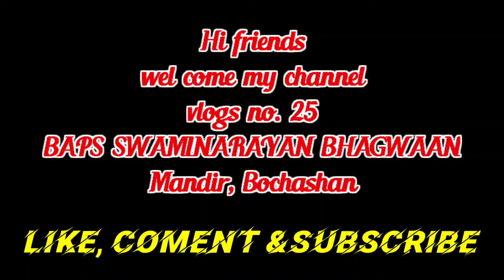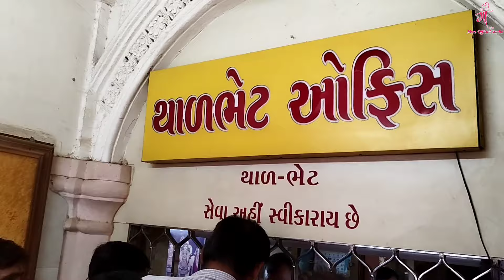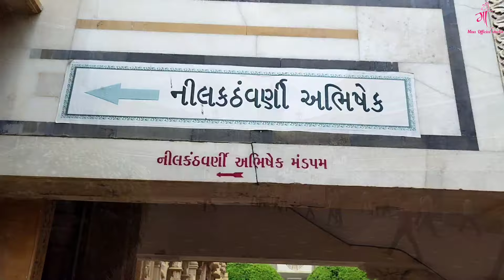BAPS Swaminarayan Bhagwaan Mandir Bochasan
સ્વામીનારાયણ મંદિર બોચાસણ ||BAPS Swaminarayan Bhagwaan Mandir Bochasan||Bochasan Temple 2022#swaminarayan bhagwaan temple#bochasan baps swaminarayan bhagwaan mandir#swaminarayan new temple#guru purnima mahotsav bochasan
હેલ્લો દોસ્તો✋ સ્વાગત છે🎉🎊 તમારું મારી યુટ્યુબ ચેનલ મા તો દોસ્તો નવા નવા ઘાર્મિક🛕 સ્થળો જો વા માટે અમારી  યુટ્યુબ ચેનલ Maa official studio ને સબસ્ક્રાઈબ કરો
     🙏 જય માતાજી🙏

Vlog & Traveling

Hi Dosto..

Maru Name chirag parmar chhe
Aaje Hu Mari Life Ni Vat kevi chhe
Dosto Aaj Thi 6 Mahenaa Pela
Mari Nokri choti Gay. Te pache Me
You Tube par Maa Official studio Chenal Banavi Aam pan mane pahela Thi Mane you Tube Maa mane Rash Hato.

You tube Chenal__ Maa official studio

Jay mataji Dosto 🙏🙏

   Good day bay Dosto

    *GOOD MORNING*